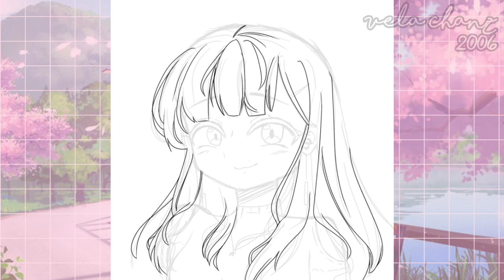Speed Paint // New Style ? // Art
Art for my oc :'
i hope you all like my new style...